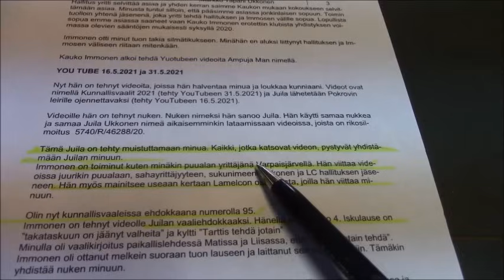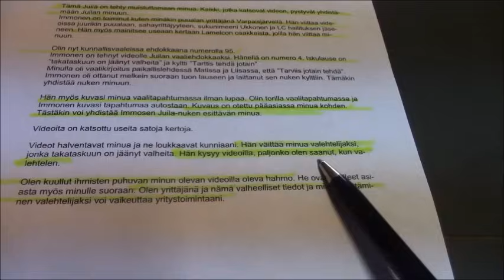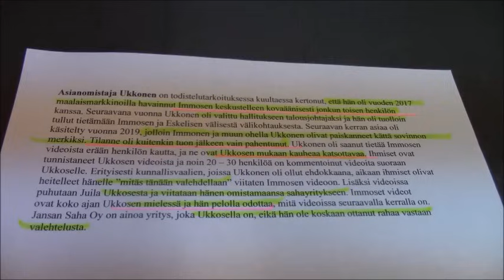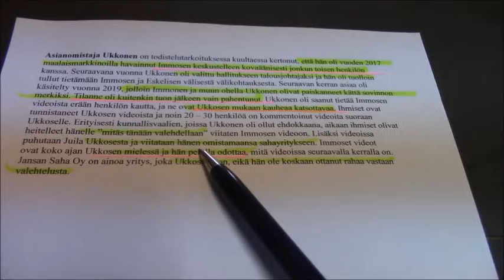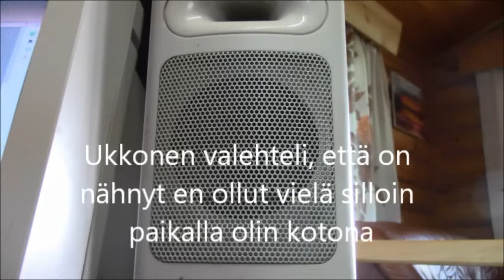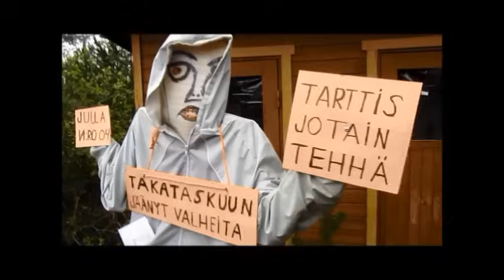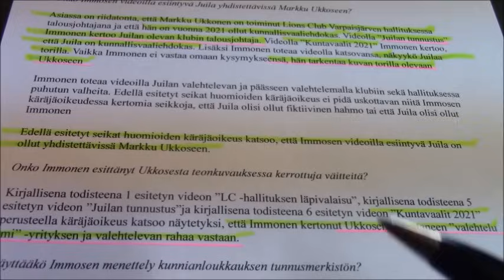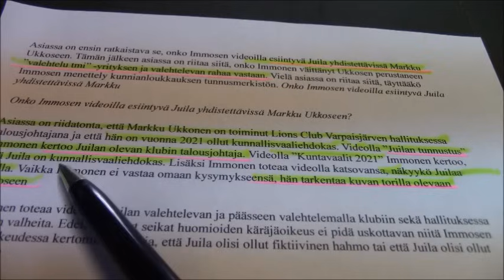Käräjätuomari päätti, Juila on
Onko Suomen oikeuslaitos korruptoitunut, katsomalla videon selviää karu totuus oikeuslaitoksen tilasta.